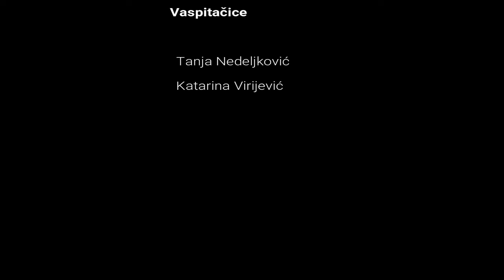Tematska nedelja "Priča jednog pingvina" - grupa "Bubamare"